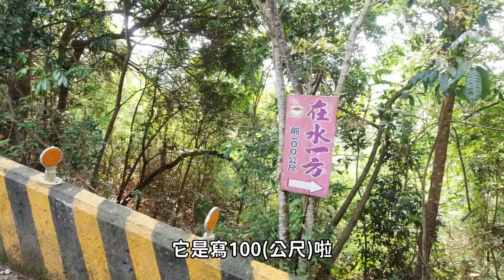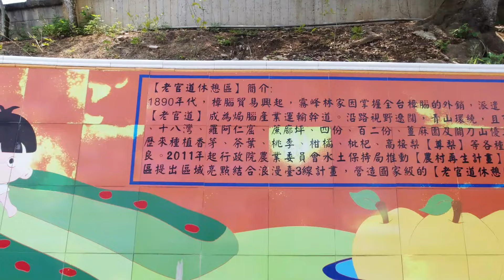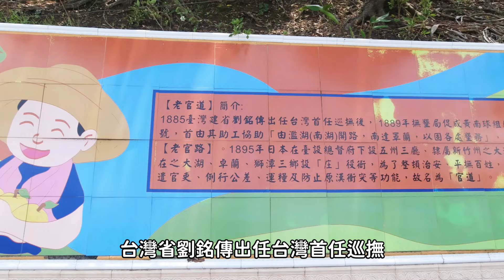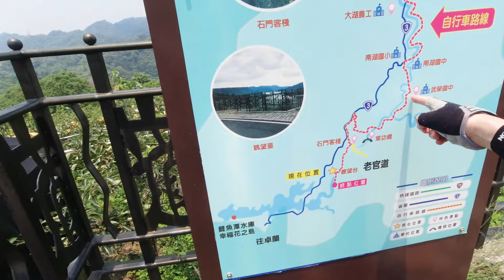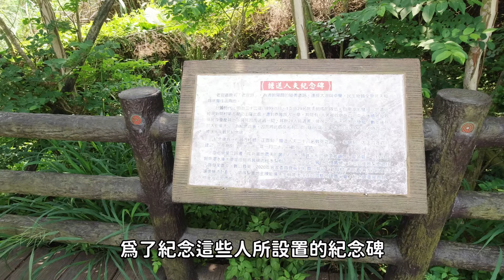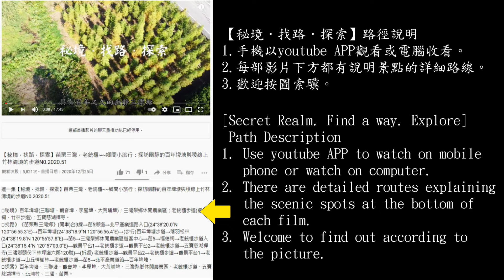《樟之細路GO系列19》跟小山糾纏了老半天！樟之細路：大湖走老官道從和興水頭伯公至新開RSA.54.1-54.2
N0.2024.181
我不斷的尋找一條遊客少、罕為人知或未知的，而且串連起來的小景點或秘境，探訪當地的人文與自然環境，走訪山徑，認識人傑，體會各地的風情，進行半日或一日行程的探索。歡迎一起來【秘境．找路．探索】吧！
I am constantly looking for a small scenic spot or secret place with few tourists, little known or unknown, and connected in series, visiting the local humanities and natural environment, visiting mountain trails, getting to know the outstanding people, and experiencing local customs for half a day or a day. Explore the itinerary. Welcome to [Mystery. Find way. Explore] it!

@@我們採起訖點兩邊停車接駁的方式，分別停車的地點如下：
備註：
Remark:
1. 停車地點：
(1) 迄點停車點：大湖鄉新開國小旁 (24°20'52.3"N 120°49'36.9"E)
(2) 起點停車點：大湖鄉和興水頭伯公，即台3線入口旁道路(24°23'50.3"N 120°51'44.9"E)
2. 路程：
(1) RSA54.1_老官道→山徑→水流東產業道路岔口。落差高度273~368~343~389~372公尺。距離：4.4公里。(山徑3.7公里；農路)
(2) RSA54.2_水流東產業道路岔口→山徑→老官道路→新開。落差高度372~421~326公尺。距離：5公里。(山徑1.7公里；鄉路)
(3) 全程約9.4公里。

2024年5月4日，
我們走樟之細路RSA.54.1至54.2。
從和興水頭伯公出發，
盡是小山丘陵地形，
一路沿著開墾農田的邊緣小徑，
這裡種的都是椪柑、梨子等果園。
又經過竹林、集合農舍與露營區，
終於接到產業道路，
來到新開，
重新踏著前人的活動路線。
對老官道進行一趟輕鬆的巡禮。
歡迎一起來「樟之細路 GO」！
May 4, 2024
We take the thin road RSA.54.1 to 54.2.
Departing from Shuitou Bogong, Hexing,
It’s all hills and hills,
Along the edge of cultivated farmland,
Ponkans, pears and other orchards are grown here.
Then we passed the bamboo forest, farmhouses and camping areas.
Finally received the industrial road,
Come to Xinkai,
Retracing the activities of the predecessors.
Take a relaxing tour of the old official road.
Welcome to " Raknus Selu Trail GO" together!

二、 本集內容：
Contents of this episode:
 秘境》樟之細路
 Mystery"

 Finding a Way" Dahu Township, Miaoli County "
(1) RSA54.1_Laoguan Road→Mountain Trail→The fork of Shuiliu East Industrial Road. The drop height is 273~368~343~389~372 meters. Distance: 4.4 kilometers. (Mountain trail 3.7 kilometers; farm road)
(2) RSA54.2_The fork of Shuiliu Dong Industrial Road→Mountain Trail→Laoguan Road→Newly opened. The drop height is 372~421~326 meters. Distance: 5 km. (Mountain trail 1.7 kilometers; rural road)
(3) The total distance is about 9.4 kilometers.

探索》樟之細路、廟宇、山徑、古道
 Exploration"
Raknus Selu Trail , Ancient roads, Temples, trails, ancient road
 本集交通工具》汽車、步行
 This episode of Transportation "car" "walk"

一、 相關介紹網址：
歡迎連結網址：
Welcome link URL:
在地嚮導~YUHRU WU
Local guide~YUHRU WU